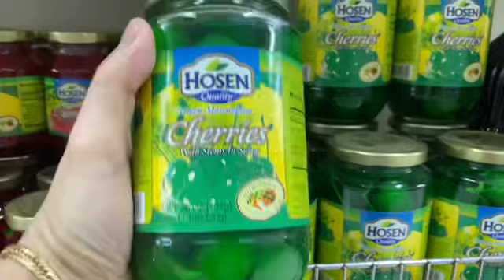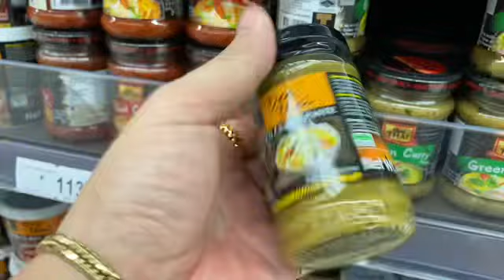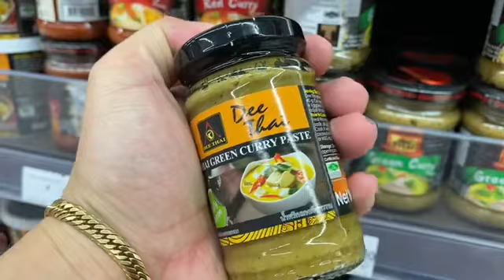Eating only one Color of Food for 24hrs!!! Color Challenge